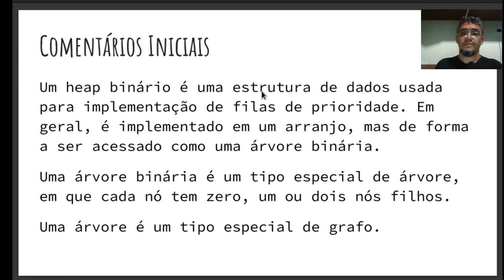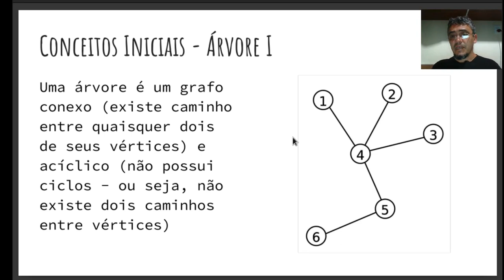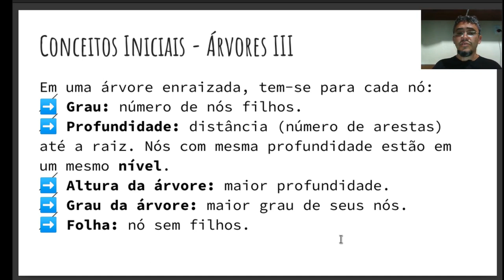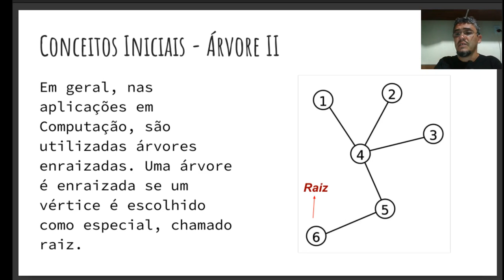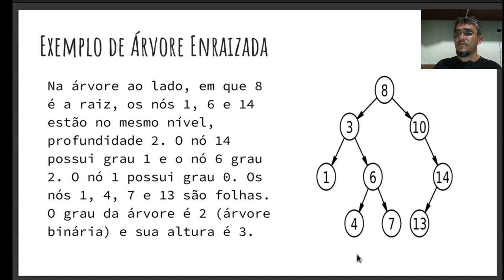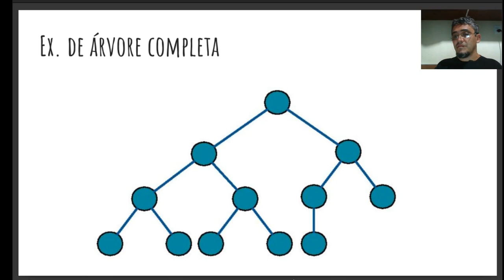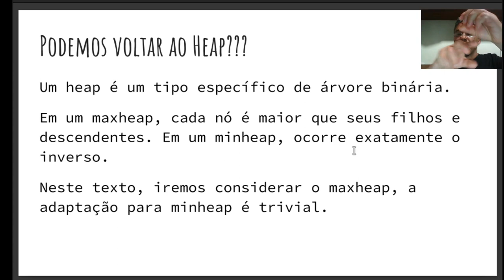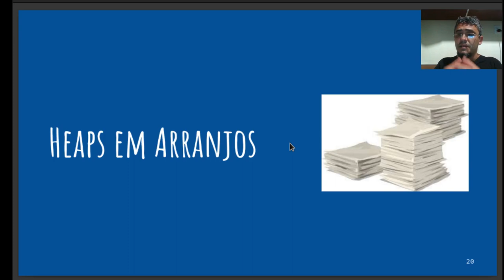Heaps - Conceitos Básicos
Apresentação dos conceitos básicos de heaps